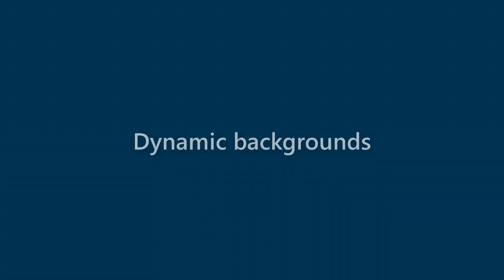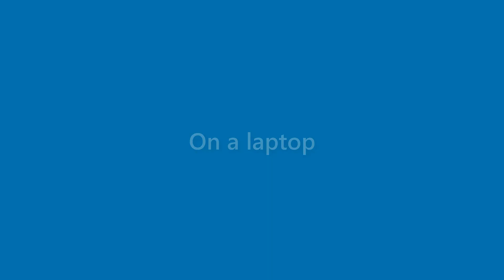Destiny Carr - appearance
Name Look - Destiny Carr - appearance. In this video we present "Destiny Carr" name look and feel in various scenarios.
This video will cover:
How does "Destiny Carr" look as a personal letterhead?
How does "Destiny Carr" look on a business card?
How does "Destiny Carr" look on a computer/laptop screen?
How does "Destiny Carr" look with different background colors?
How does "Destiny Carr" look with various fonts?